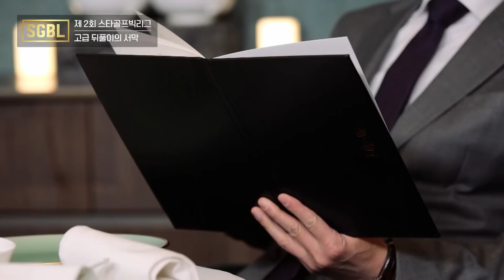(결과 스포주의) 영문을 알 수 없는 부름에 달려온 스타들, 출연자들이 최초로 이야기하는 대회 비하인드!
별들의 두번째 골프 전쟁 그 이후 출연자들이 직접 밝히는 비하인드 사후토크!

CJ ENM의 골프 프로젝트
필드 위 연예계 최강 골퍼를 뽑는 랭킹⛳ [스타골프빅리그]